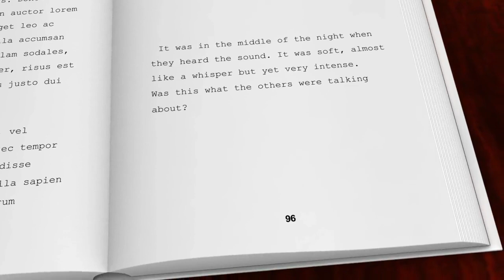The Rules Women Demand Are Only For Beta Males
Want To Get More Secrets So You Can Become More Attractive to Women?